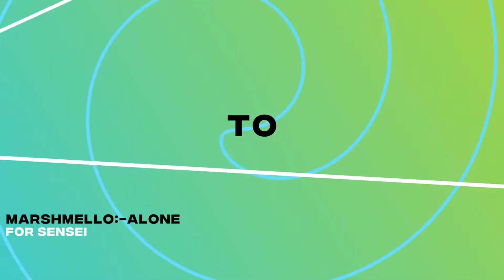Arigato na (Repsine sensei)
Edits on 2GB Ram (After Effects)

The Audio is not owned by me